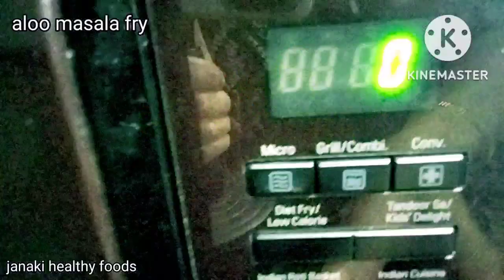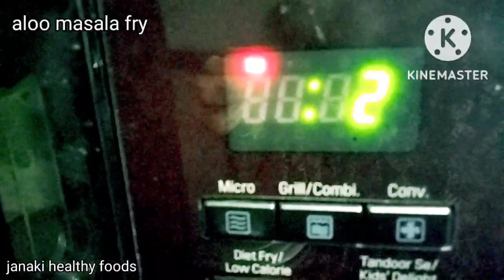potato masala fry బంగాళాదుంప మసాలా ఫ్రై అన్నంలోకి , చపాతీ లోకి చాలా బాగుంటుంది